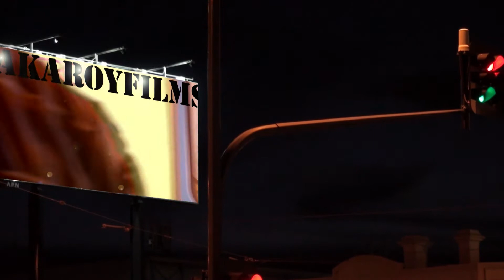umpire cops a FALCON at Elliston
Right place at the right time ... but sore ear 'ole the result.